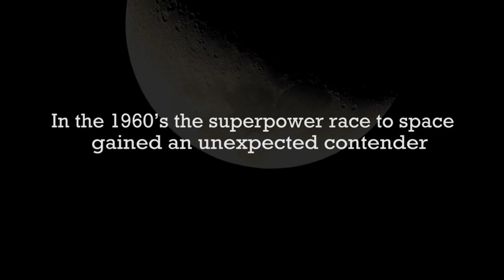AFRONAUTS - OFFICIAL TRAILER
You are officially invited to JOIN THE MISSION as Circus Zambia, Wake The Beast and
 Barefeet Theatre combine forces for an out of this world theatrical experience. Coming to a galaxy near you soon.